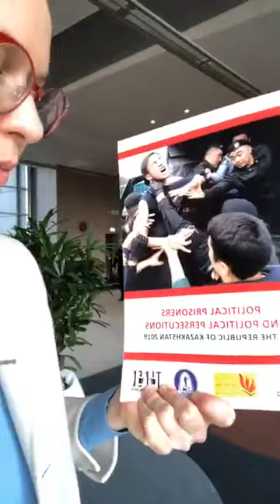Людмила Козловская о 2 важных международных визитах для казахстанцев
Людмила Козловская
Рассказываю в перерывах между встречами о чем говорим в Европарламенте и Федеральном Парламенте Бельгии.

Представляю отчеты по политическим заключенным и сообщаю о 2 важных международных визитах для казахстанцев:

17 февраля визит Токаева в Брюсселе (встреча с Президентом Европарламента, Еврокомиссии и бельгийскими властями);

25 февраля мониторинговая миссия Делегации по Центральной Азии Европарламента в Астану.

Это уникальный шанс для казахстанцев рассказать как вы видите выполнение резолюции Европарламента 2019 г и поддерживает ли гражданское общество европейское представительство в Астане.

1. Загрузите анонимный мессенджер Telegram на смартфон или компьютер с официального сайта
    2. Зарегистрируйте профиль с помощью мобильного номера